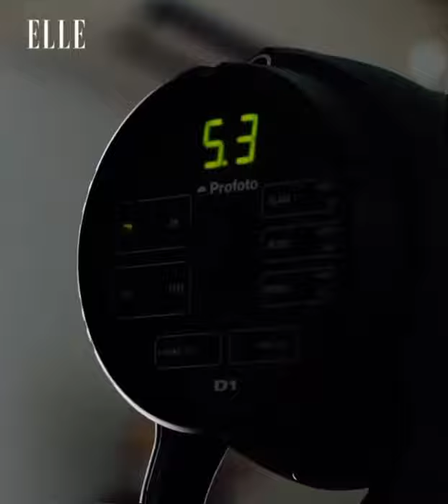Katarina Ivanovska for Elle Serbia